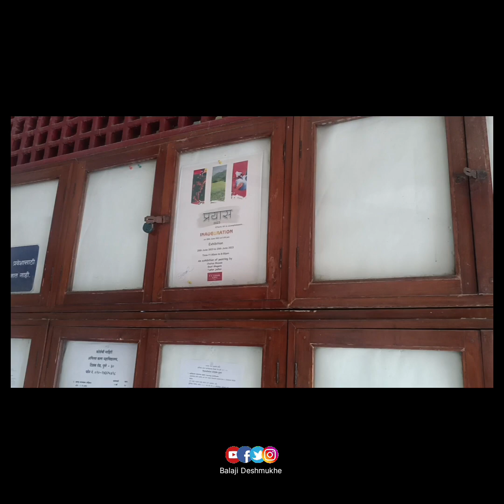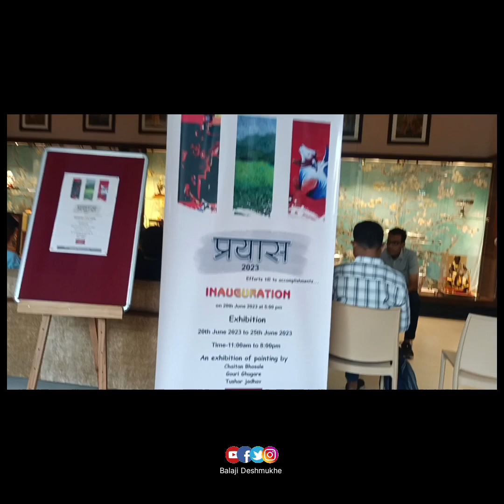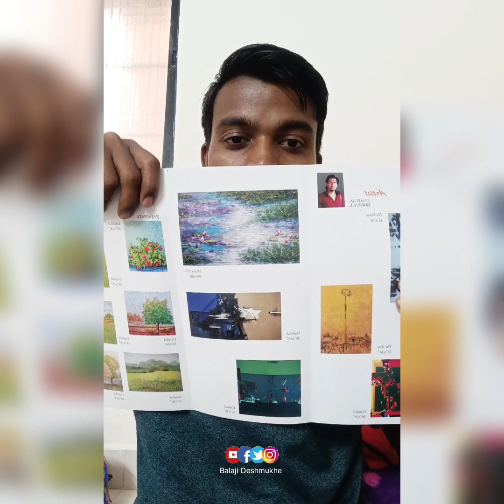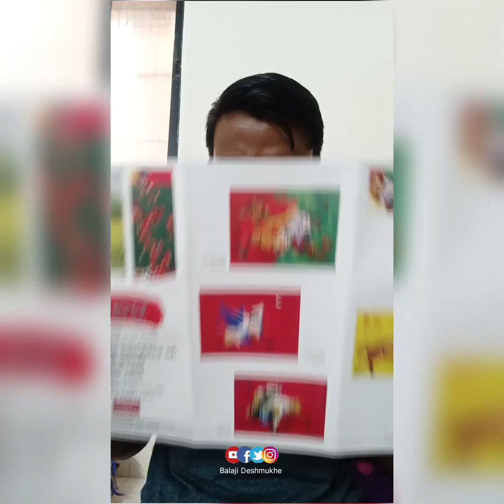An exhibition of painting by .....